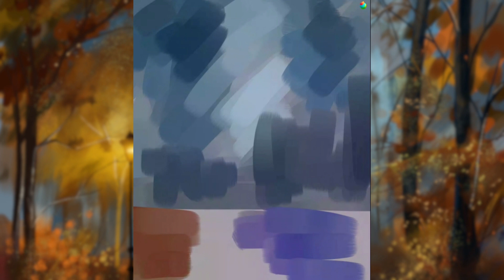Forest At Night - Solitary Walker Oil Painting Style Art | Roy's Illust | SpeedPaint | Art on Mobile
Oil Painting vs Digital Painting. Oil Paint style Digital painting using only basic brush sets. You can make oil paint like effect in digital paint investing little more time. It was an easy and does not consume much time at all. It was drawn on android using my fingers only.

Art by me:- call me Sristi
Found Me:
Sent me your love, hatreds, arts, and questions and requests here, I will surely reply if I receive it: